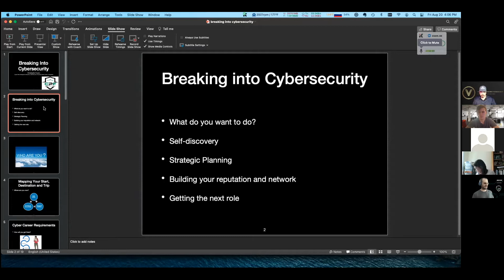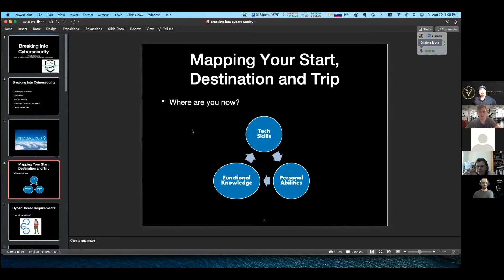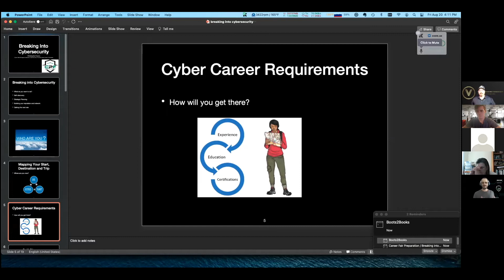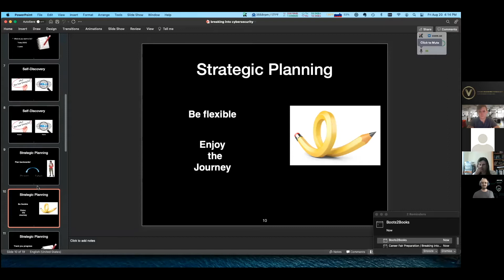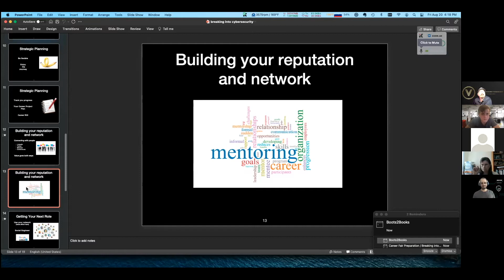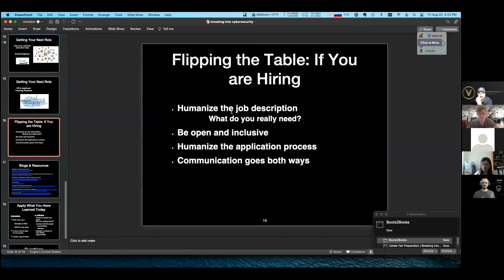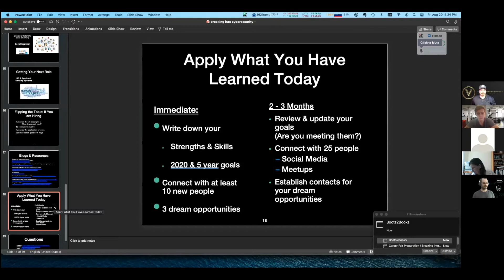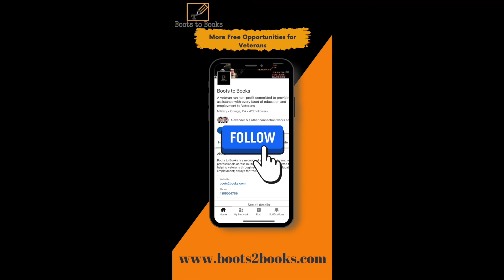Breaking into Cybersecurity and IT Career Coaching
On August 20th, 2021 Boots to Books hosted a Career Coaching and Hiring Fair Prep event with several speakers and over 100 veterans, transitioning military and military spouses in attendance! Speakers included: Peter Cline (President of Boots to Books), Christophe Foulon (Podcast Host, Cyber Expert), Paul Cummings (one of the pioneers of breaking down the walls into Cyber) and Caleb Walker (Withyouwithme).